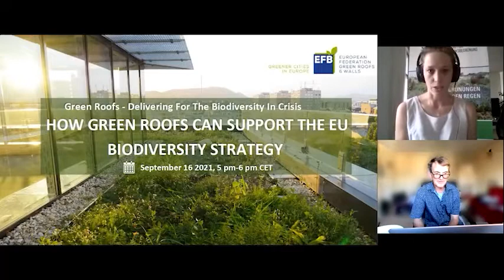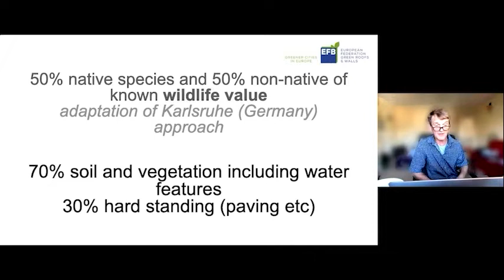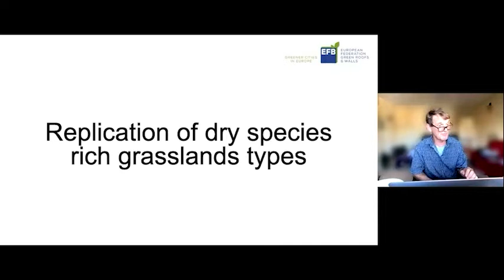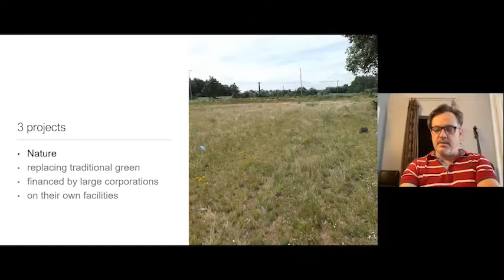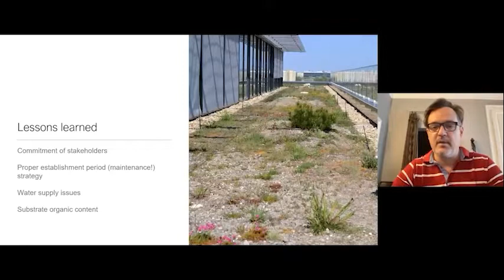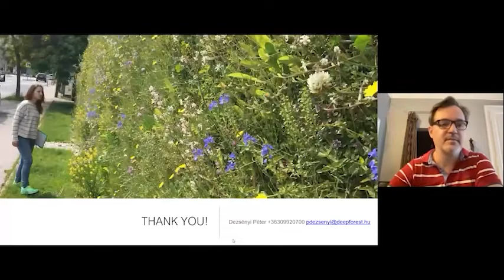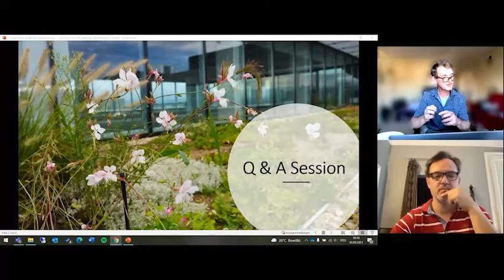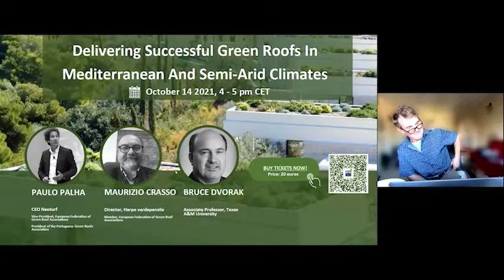Green roofs delivering for the biodiversity in Crisis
Green roofs - delivering for the biodiversity in Crisis. How green roofs can support the EU biodiversity strategy?

The seminar will focus on extensive green roofs and how to create meaningful habitat on such roofs for biodiversity.

It will cover the basic principles of
      * designing for biodiversity on extensive green roofs
      * plant selection and approaches to implementation
      * non-vegetated features
      * retrofitting on and/or upgrading existing conventional extensive green roofs to improve the biodiversity value

The seminar will include information on guidance available in Europe and feature examples of roofs around the UK, Switzerland and a special focus on the creation of habitat and planting on two green roofs IKEA Greenwich and IKEA Budapest.

The course leaders have a long track record of developing and delivering biodiversity on extensive green roofs in the UK and Budapest as well working with colleagues across the world on the subject.

Dusty Gedge - 23 years of designing and developing approaches to the delivery of biodiversity in extensive green roofs, including provision for rare bird and invertebrate species and creating innovative wetland habitats at roof level. He set up the second major study on biodiversity and green roofs in 2002 in London. He is also the current President of the European Federation of Green roof and wall associations.

Péter Dezsényi is the managing director of Deep Forest, the leading green roof contractor in Hungary. His specialty is biodiverse green roofs and applied nature based solution in urban areas. He’s been designing, building and teaching green roofs for 20 years.

** Please apologize the technical issues at the end of the first panel presentation**